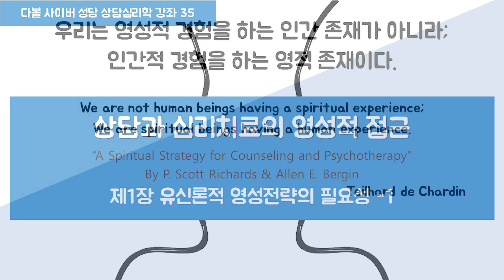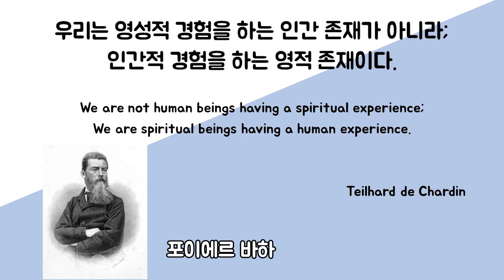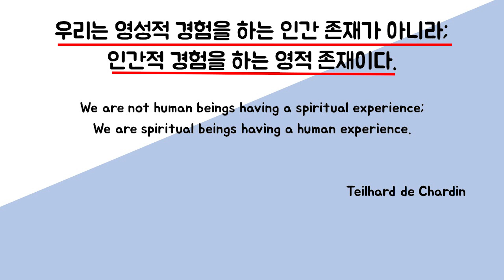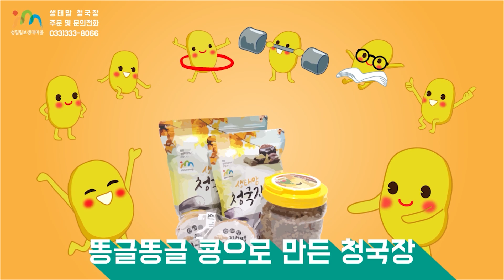20/12/23 다볼사이버성당 영성상담학강좌 제 35강 : 인간존재인가? 영적존재인가?